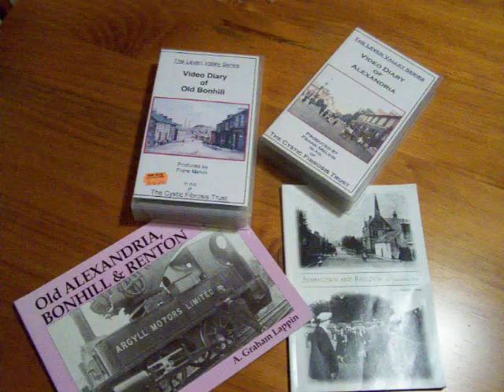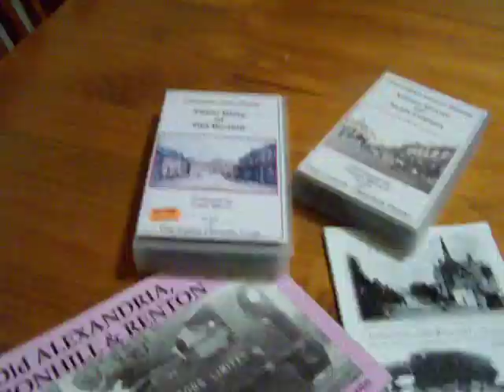TAKE ME BACK (To the Vale of Leven)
Words, music, & performed by Neil Cullan McKinlay - Filmed by Nina